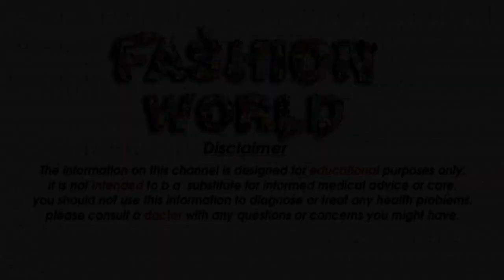Simple Gold Ring Design 2020 For Ladies & Girls & Womens